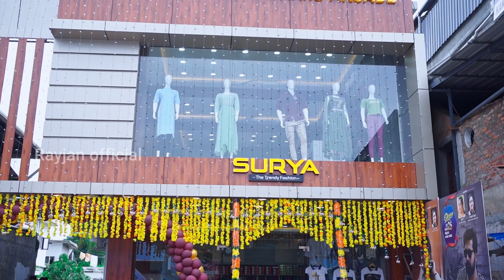inauguration | Rayjan | Manvi